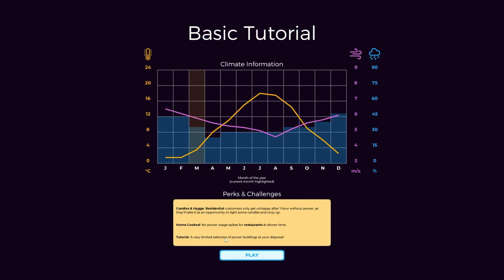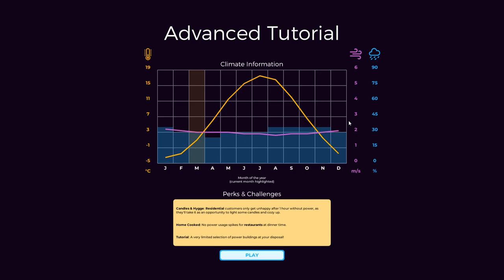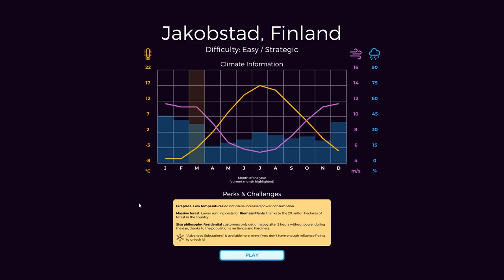Power Lines go BOOOOM! - Power to the People - Part 1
Build and maintain a power grid for a constantly growing population, while fighting off all kinds of disasters in this thrilling resource management experience. It's time for you to give "Power to the People"! Do you have what it takes to keep the lights on?

Thanks to Crytivo for the press key